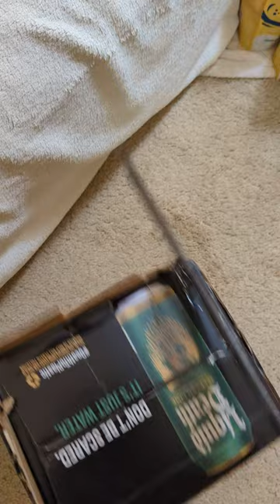The Type of ABSOLUTE GARBAGE you get from Bespoke Post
When looking at the handles you can see they're offset from the metal tang going thru the handles, and there is considerable gaps between the two handle pieces, where it should be bridged by flush-fitting metal. Then, you see the edge is ground unevenly... One part of the beveled edge is ~1/16" then another spot just an inch away is 3/8" ... Not sharp at all... Can't even cut a rigid box, I doubt it would do anything they say on their product page.

item is a Barebones brand Japanese Nata Tool - A.K.A. machete.
.and they want to sell THIS for $70...?!